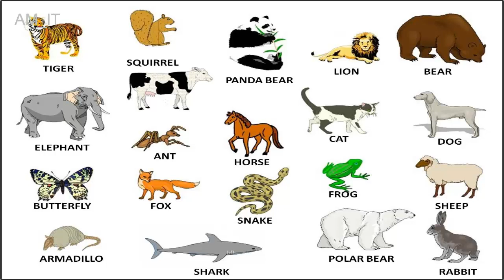Interesting Info about Dangerous Tigers (Urdu/Hindi) 2020